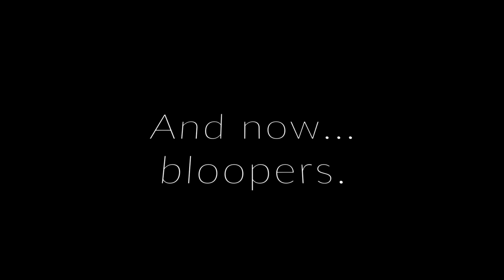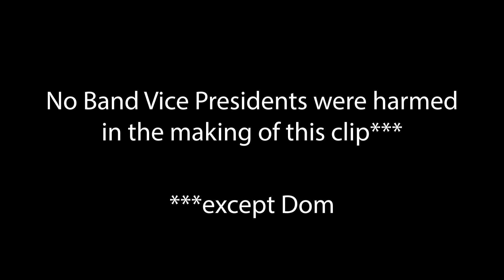Welcome to Band! From Your 2023-2024 Band President & Vice President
Your 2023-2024 SciTech Band President and Vice President welcome you to another year of music-making and excitement with your band family!

Audio: Big Energy (Instrumental) · Diamond Audio